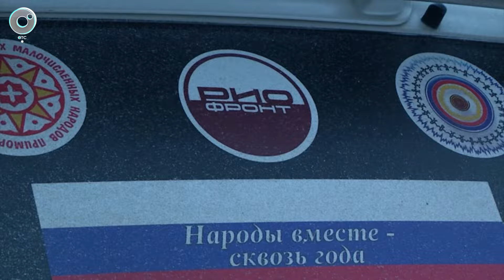От Владивостока до Луганска: участники гуманитарного автопробега прибыли в Новосибирск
Новосибирск принял автопробег "Владивосток - Луганск". Город стал десятым на маршруте путешествия через всю страну.